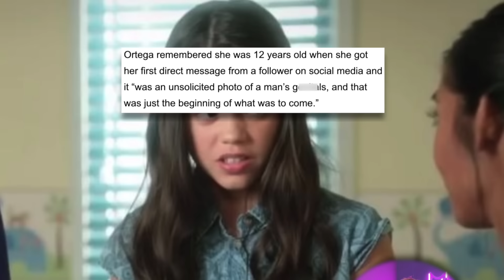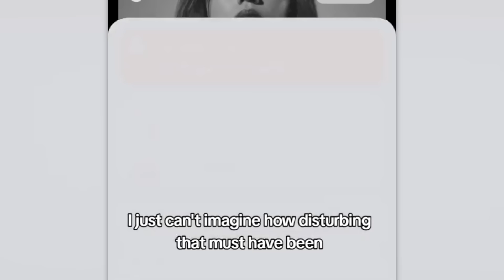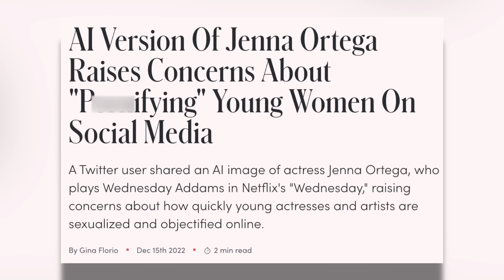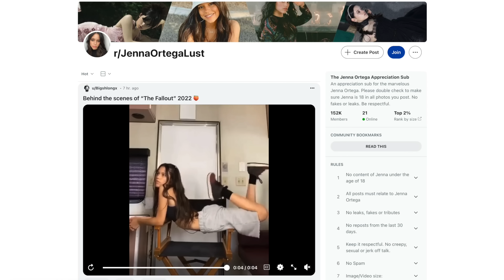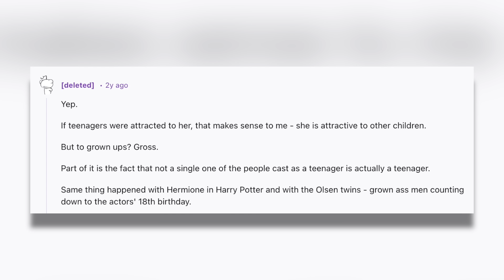Jenna Ortega's SAD Rise to Fame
We explore the bittersweet journey of Jenna Ortega's rise to fame. From her humble beginnings as a child actor to becoming one of Hollywood’s most talked-about stars, Jenna’s path hasn’t been easy. Behind the success, there’s a story of hard work, personal struggles, and the sacrifices she’s made along the way. So, let's get into it.

Sloan YouTube
9994 Sowder Village Sq # 502